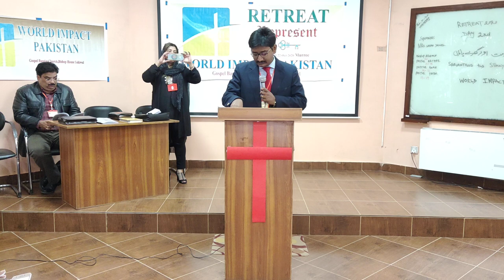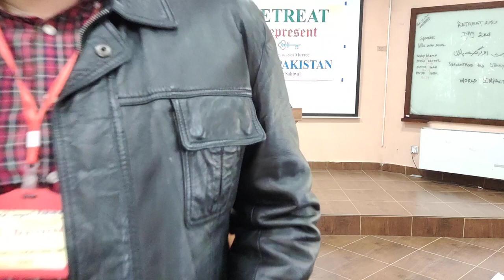Stinky Feet & Servanthood, Apostle Peter Life , Study Sermon, By . Pastor.Arther Daniel,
This Study Sermon Delivered in World Impact Pakistan Conference Oct 2020
At, Camp Mubarak Murree
according to World Impact Study Guide..